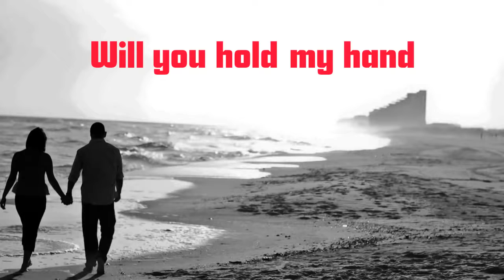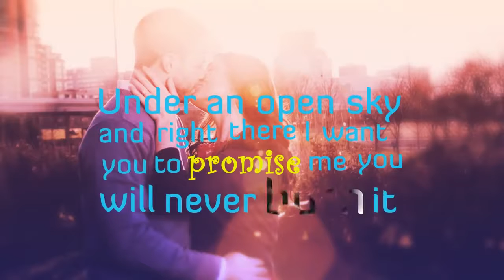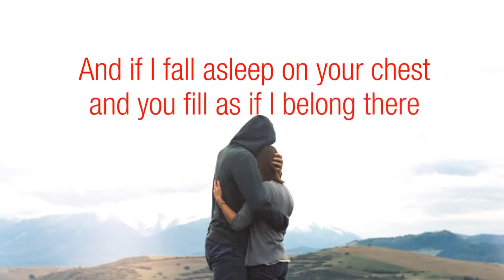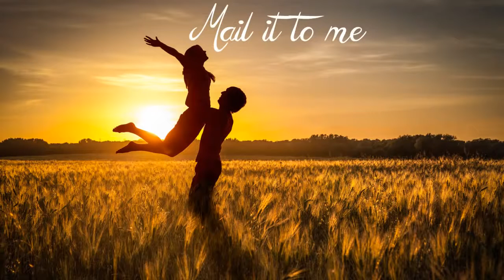Kinetic Typography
Kinetic Typography - Jasmine Mans- February 14